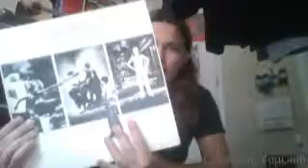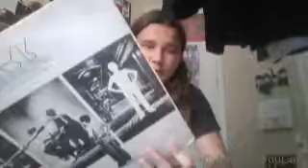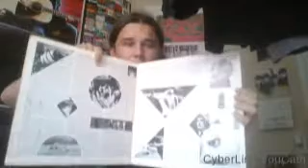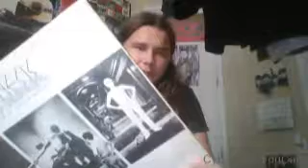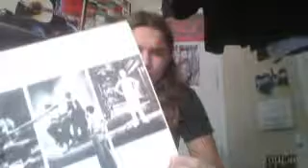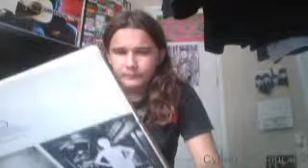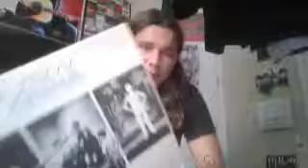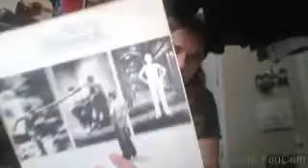GENESIS REVIEWS-THE LAMB LIES DOWN ON BROADWAY (1974)